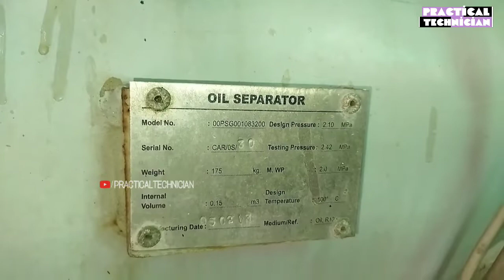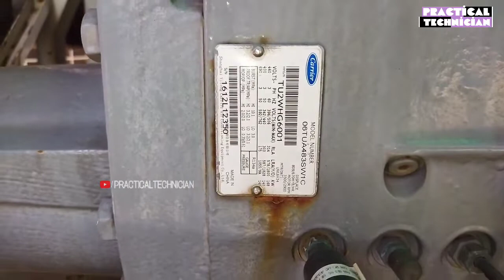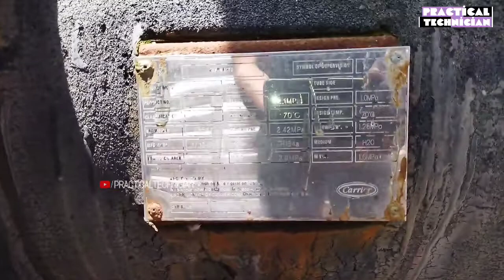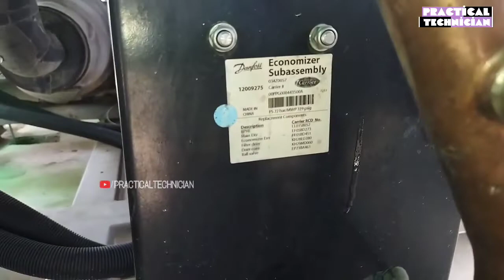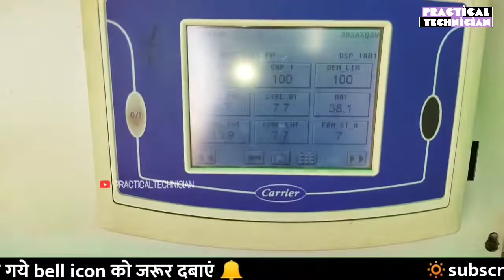Carrier Aquaforce 30xa Air cooled Srew Chiller!!